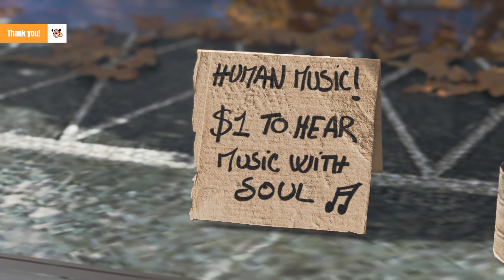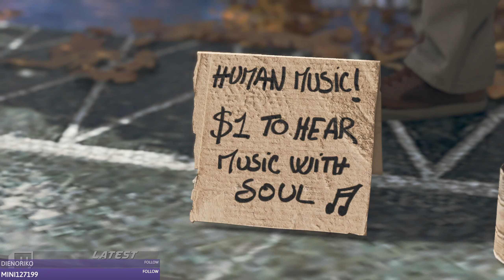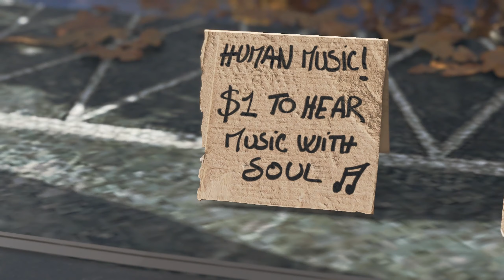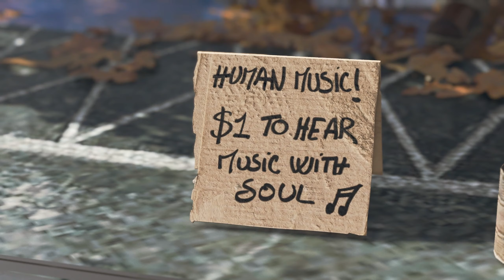▶♬ The street musician from Detroit: Become Human | FULL SONG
»» The song is a variation of "Melbourne Rain" by Steve Wallis.
»» Street musician is a human in Detroit: Become Human. He is seen playing music with a guitar and singing for money in the Greektown near a statue of Arnold Brook. Probably, like everyone else, he lost his job because of androids.

»» Straßenmusiker ist ein Mensch in Detroit: Become Human. Man sieht ihn im Greektown in der Nähe einer Statue von Arnold Brook beim Musizieren mit einer Gitarre und beim Singen für Geld. Wahrscheinlich hat er, wie alle anderen auch, seinen Job wegen Androiden verloren.

»» It´s all about the Game:

Detroit: Become Human legt das Schicksal der Menschheit und Androiden in Ihre Hände.
Jede Entscheidung, die Sie treffen, wirkt sich auf den Ausgang des Spiels aus – mit einer der kompliziertesten verzweigten Storys, die je geschaffen wurden.

TITEL: Detroit: Become Human
GENRE: Aktion, Abenteuer
ENTWICKLER: Quantic Dream
PUBLISHER: Quantic Dream
VERÖFFENTLICHUNG: 18. Juni 2020
Plattform: PC

detroit become human / detroit: become human / detroit become human gameplay / detroit become human walkthrough / detroit become human ending / detroit / detroit become human connor / become human / detroit become human walkthrough part 1 / detroit become human ps4 / detroit become human part 1 / detroit become human ps4 pro / detroit become human review / connor detroit become human / detroit become human full game / detroit become human let's play / detroit become human playthrough / let's play / minecraft survival let's play / let's play webtoon / let's play football / squeezie let's play / let's play minecraft / let's play webtoon react / let's play football meme / let's play webtoon animated / history of lets plays / let's play ball / ff16 let's play / sims 4 let’s play / ffxvi let's play / webtoon let's play / hardcore let's play / let's play kristina / minecraft let's play / let's play minecraft survival / let's play webtoon bad / minecraft let's play 1 / funny / funny videos / funny video / funny fails / new funny video / funny videos 2022 / funny video 2023 / funny videos 2023 / funny 2023 / funny pets / funny comedy / funny moments / funny video 2022 / most watch funny / funny videos 2021 / comedy funny video / funny people / roblox funny / funny animal videos / fail army funny / funneh / funny roblox game / funny memes / funny compitition / shorts funny video / funny roblox / totally amaizing funny video / roblox funny moments